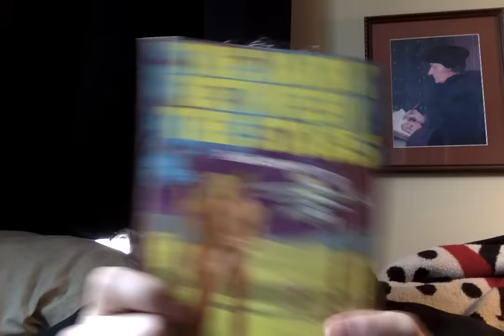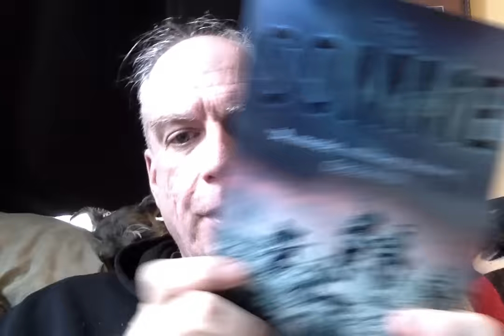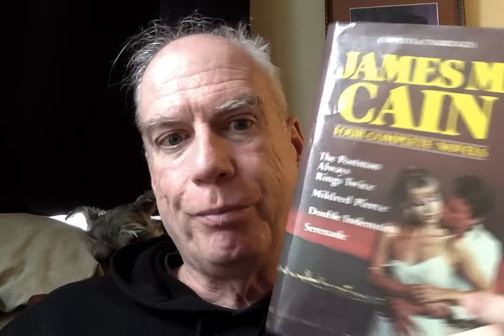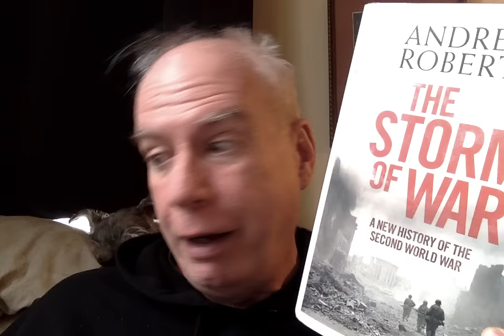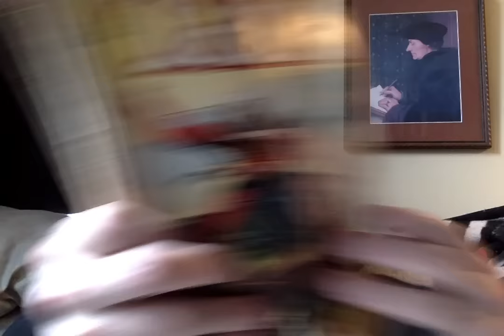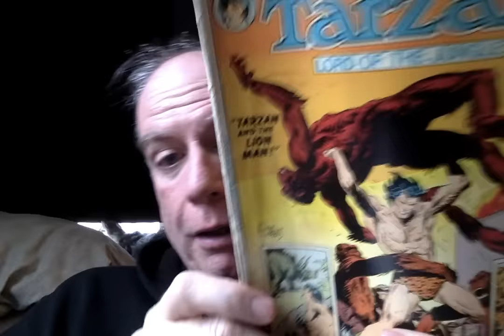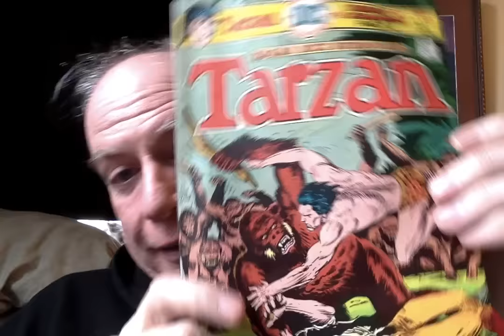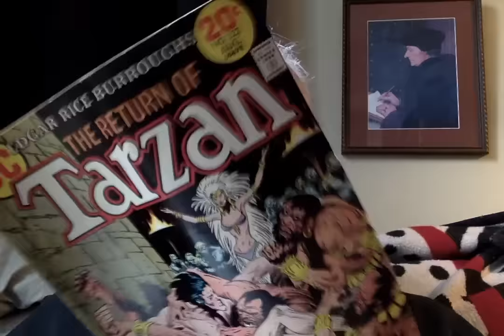Um ... I may have gone back to the Brattle Bookshop ...